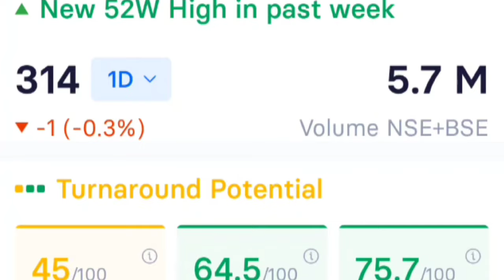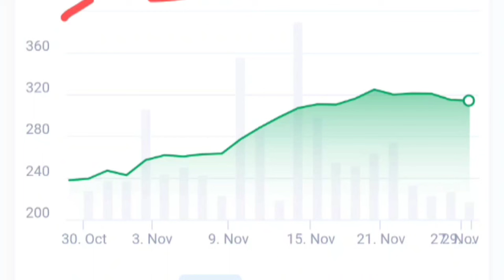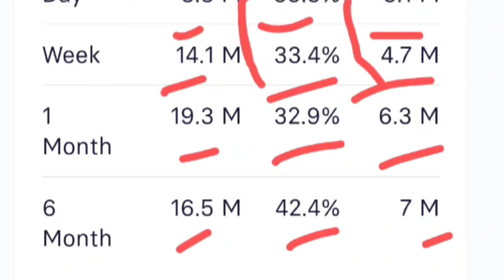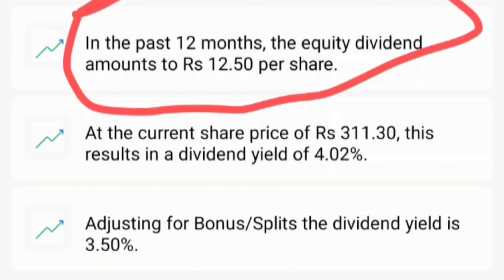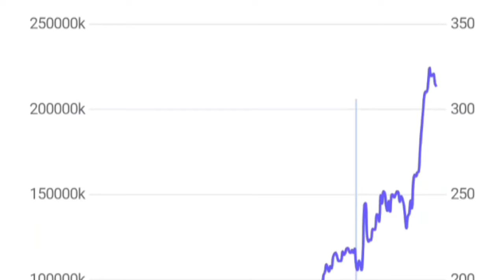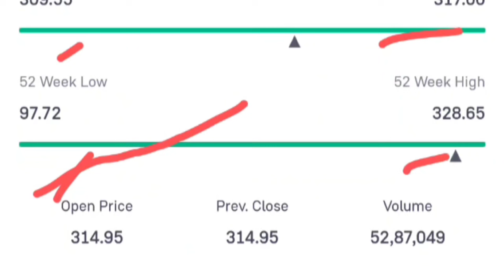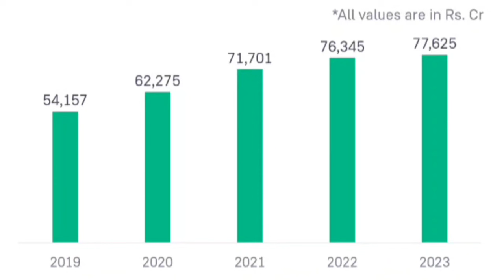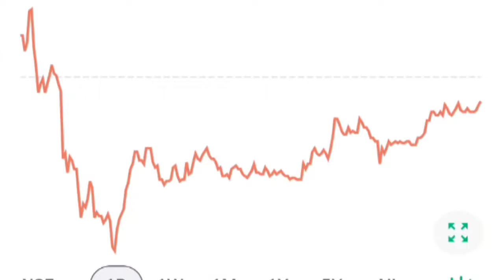PFC SHARE बेचना है 💥 PFC SHARE LATEST NEWS, PFC SHARE NEWS, PFC SHARE TARGET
pfc share
pfc latest news
pfc share dividend
pfc share price today
power finance corporation latest news
share market
pfc share prediction
pfc share break out
stock market
pfc share target price
pfc
rec share dividend
pfc share results
rec share 2023
pfc dividend
pfc share 2023
pfc share 2023 target
power finance corporation share news
rec share news today
multibagger stocks
pfc target
pfc dividend ex date
pfc stock
pfe share news
pfc stock price
rec share target
rec share latest news today
rec latest news
power finance corporation share analysis
rec share latest analysis
power finance corporation
pfc buy or sell
pfc news today
pfc analysis
power finance share price
pfc best buy level
pfc dividend 2023 ex date
investor academy
pfc dividend 2023 record date
power finance share
et now swadesh
business news
power finance share latest news
power finance corporation shares news
power finance stock analysis
pfc q2 result
dividend stocks
stocks
pfc dividend record date
pfc share dividend 2023
power finance corporation share price
news
pfc target price
power finance corporation target price
power finance corporation stock analysis
pfc shares news
power finance bonus record date
share market today
rec share latest news dividend
rec share price target
pfc bonus record date
pfc share today
rec share
pfc share dividend 2022
pfc share latest bonus news
pfc q2 results 2023
power finance corporation share bonus news
power finance corporation limited
power finance stock
cnbc tv18 latest news updates
cnbc tv18 updates
pfc share letest news today
power stocks rally: tracking key triggers
power stocks buzzing in trade today
power sector outlook
power stocks buzzing in trade
pfc share letest news
new invest today
share market share market news
pfc share target analysis
the call on power sector
best swing trading stocks
pfc stock buzzing in trade
money control
money control hindi
best stock stock analysis
stock news
breaking news
power finance corporation ltd
money control live
ipo news
power finance corp
rec limited
pfc stock surges in trade
nifty today
rec stock surges in trade
pfc & rec surge in trade: tracking key triggers
pfc & rec surge in trade
what is powering pfc & rec
pfc & rec rally in trade
rec stock buzzing in trade
rec share result
pfc share rally
shweta daptardar
rec share for long term
shweta daptardar elara capital
rec share latest news tamil
rec share target tomorrow
rec share rally
rec share at 52 weeks high
rec share at record high
wfc
pfc share at record high
pfc share at 52 weeks high
rec share fundamental analysis
rec share target price
power finance share news
pfc dividend 2022 ex date
rec share today
power finance corporation share target
power finance corporation share latest news
pfc share bonus news
nifty 50 sensex
share market latest news
pfc bonus share 2023
pfc share fundamental analysis
rural electrification corporation
rj veeraa
high dividend psu stocks
rsi
rec power share news
jp power target
nbfc stocks
technical analysis
cauvery business
markets
stock market crash
market
rec ltd share news
etnow swadesh
stock market news
stock market